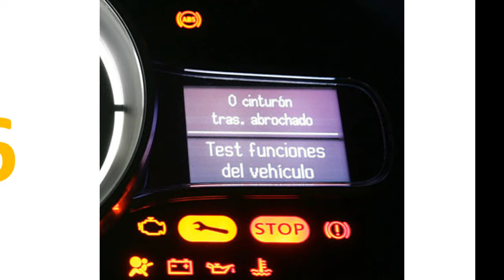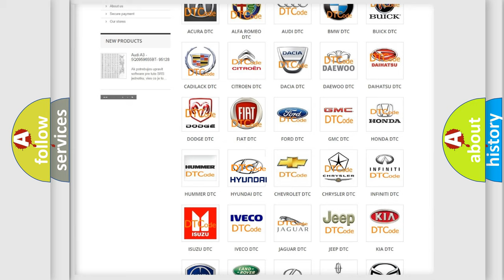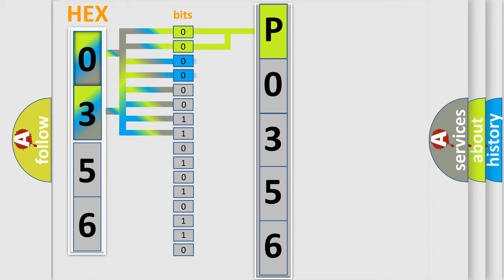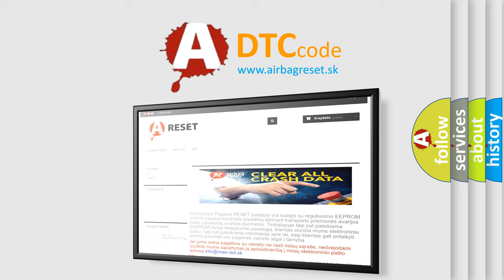DTC Hyundai P0356 Short Explanation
Contents:
0:21 Basic DTC analysis according to OBD2 protocol standard.
1:48 Insight into programming
2:58 A diagnostically understandable description of the Diagnostic Trouble Code
3:05 Basic error definition

Make:
Hyundai
Code:
P0356
Definition:
Immobilizer Key Collation NG
Description:
Incorrect immobilizer key (Use of unregistered key in body integrated unit) Faulty antenna.
Cause:
 For diagnostic procedures,refer to the following items.DTC P0513 “INCORRECT IMMOBILIZER KEY” DTC P1570 “ANTENNA” DTC P1574 “KEY COMMUNICATION FAILURE”